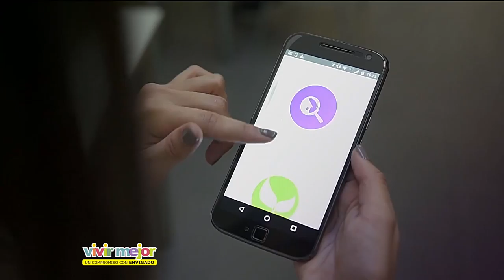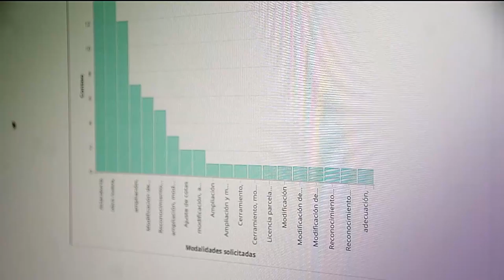Estafas Inmobiliarias [Punto de Giro] Telemedellín